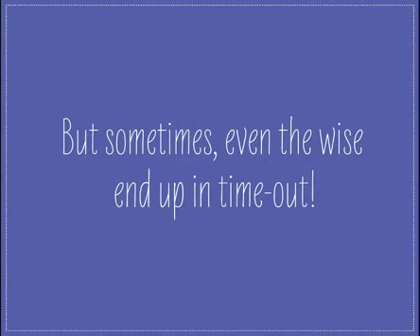Little Fashion Gallery